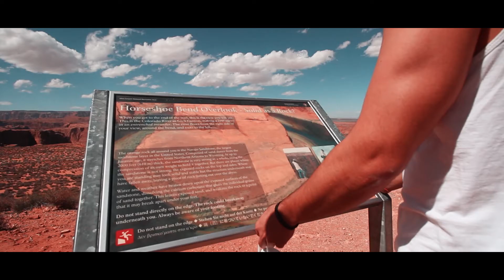Λ R I Z O N Λ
Tried to make my sound design as spot on as i could! Haha

One of my most exciting adventures in life, that I’ve been fortunate enough to capture, and share with everyone.

This is the one of the biggest reasons I’ve become a videographer, is to show others what I’ve experienced.

Cannot wait for Havasupai Falls, and beaches coming up next month 🌴